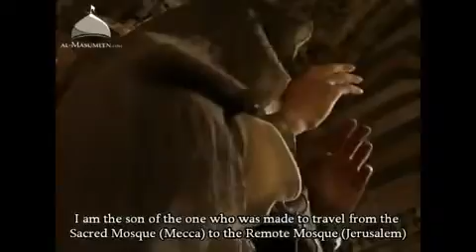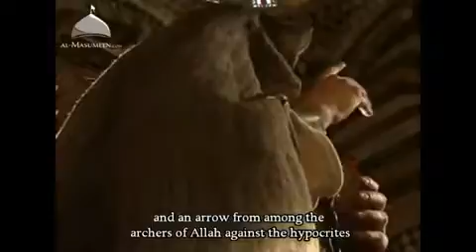Imam's speech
imam Hussain Ibn Ali, Islam, Shia, Hussain, Ali, Muhammed SAW, Allah, Quran, Ahlul Bayt